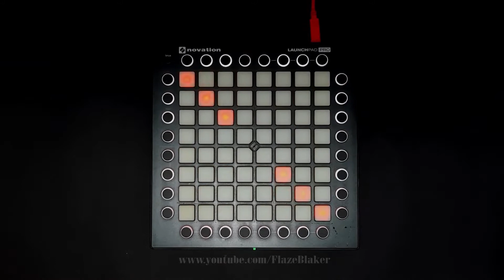Xtrullor - SuperNova | Dual launchpad cover | Flaze Blaker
(This project requires Mat1jaczzy's custom firmware')
(Lot of MAX plugins are required which are included in the project)
(Therefore Max4live is must required)

Tutorial-(included in the project)

Difficulty- 6.89/10
Light intensity- (I am not Kaskobi)

Remember that this cover is not "FAKE". The drums included in project were extracted by me. The video playback audio was recorded in 'ABLETON 10.0.6 SUITE', it is included in the project.

Software used-
ABLETON 10.0.6 LIVE SUITE
ABLETON 10.1
ADOBE PREMIERE PRO
ADOBE AFTER EFFCTS
Adobe Photoshop
Adobe Media Encoder
WONDERSHARE FILMORA
IZOTOPE RX7
WinRAR
Max4live 8

GEAR USED-
NOVATION LAUNCHPAD PRO
Samsung A50